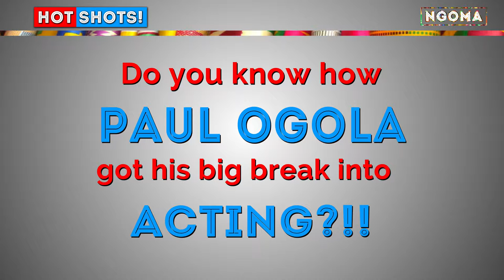Hot Shots Season 3 Episode 15- Paul Ogola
Kenyan renowned actor, Paul Ogola, tells us about his journey to stardom to fellow actress Neomi Ng'ang'a.

Music: Adaobi - Official Video by Mavins Ft. Don Jazzy, Reekado Banks, Di'ja, Korede Bello